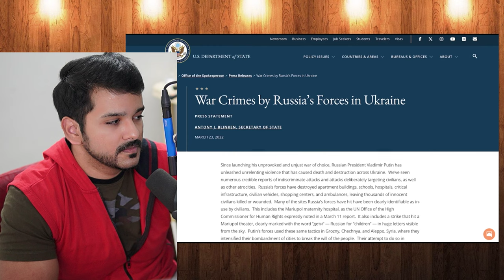Is the US really preparing for World War III? by sandboxx reaction